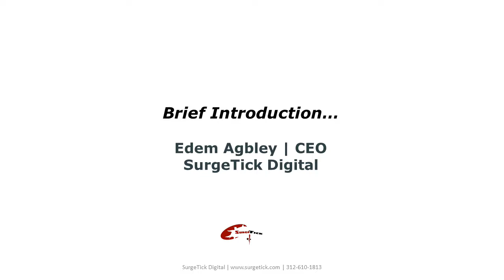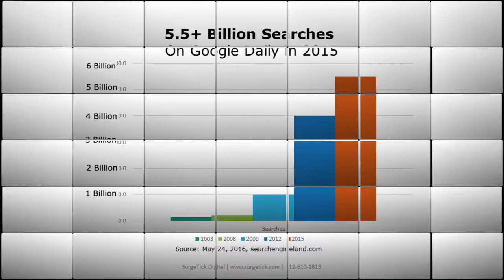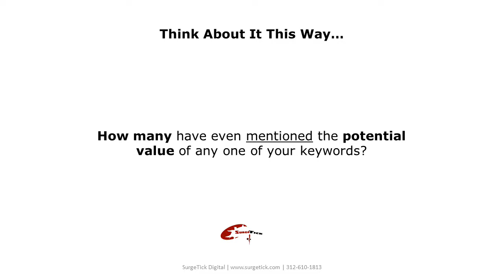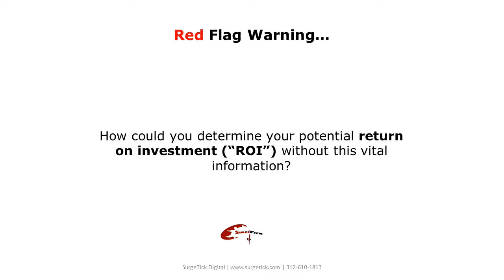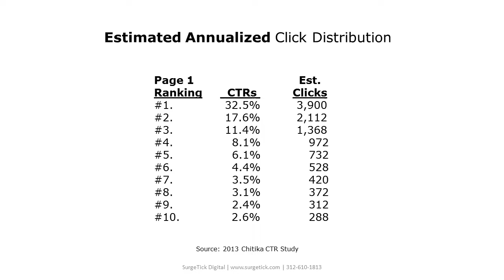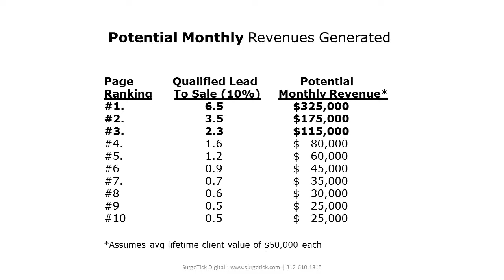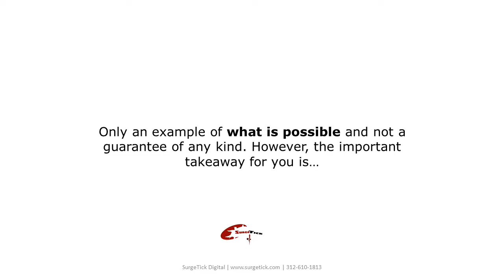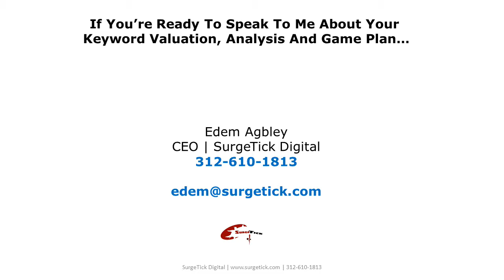Rank Page 1 Of Google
Get the estimated value of a page 1 ranking in Google BEFORE you hire any SEO services. SurgeTick Digital can give you the information you need to make an informed decision.

Grow your presence online, specifically Google and increase sales!

More Information about Rank Page 1 Of Google:

How to Rank Number One in Google: A Study of 1 Million Pages
Mar 31, 2017 - An analysis of 1 million URLs ranking on page 1 of Google to determine the factors that contribute to higher rankings in the search engines.

Top Rankings! How To Get To Number 1 On Google Using SEO
Feb 4, 2017 - If I bag a top ten ranking, I don't usually push for number 1 in Google ... Of course, that's assuming your search engine results page (SERP) ...

How To Get Ranked Number 1 On Google - Website Promoter
I wanted this page to rank high for a certain phrase which is why I included the phrase “how to get ranked number 1 on Google” and other phrases that are ...

4 Reasons You're Not Ranking on Page 1 in Google - ThomasNet RPM
Jul 29, 2016 - Every business has different products and services, but they share the same marketing goal: to rank on Page 1 in Google.

Do you need an SEO? - Search Console Help - Google Help
Keep in mind that the Google search results page includes organic search results and often paid ... No one can guarantee a #1 ranking on Google. Beware of ...

PageRank (PR) is an algorithm used by Google Search to rank websites in their search engine results. PageRank was named after Larry Page, one of the ...

Jump to History - Google began in January 1996 as a research project by Larry Page and ... They called this new technology PageRank; it determined a website's ...
?History of Google · ?Alphabet Inc. · ?Sundar Pichai · ?Larry Page

Google Search, commonly referred to as Google Web Search or simply Google, is a web In addition to PageRank, Google, over the years, has added many other secret criteria for determining the ranking about 23 words) contained in the page, displayed in the style of a results entry (for just the 1 page as matching the ...

Why Wikipedia is top on Google: the SEO truth no-one wants to hear ...
Feb 14, 2012 - But if you look deeper into the reasons why the site is ranking. ... Why does Wikipedia dominate Google? will people be wa

Also searched online for:

Searches related to Rank Page 1 Of Google
how to be number one on google search engine
getting your website to the top of google
how to get your website on google first page
how to be number 1 on google search
how to get to the top of google without paying
how to improve google search ranking
how to get on the first page of google in 24 hours
how to get to the top of google search results